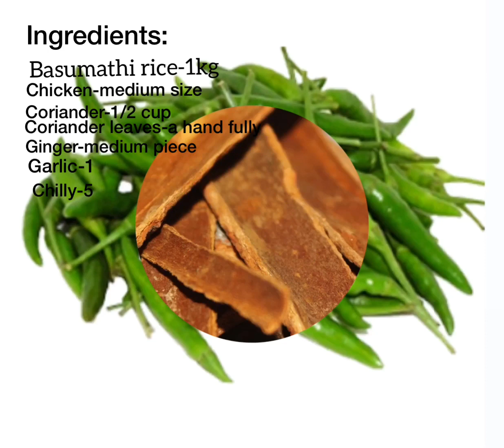Smokey green masala mandhi..🤤ഇനി ഇഞനെയൊന്ന് ട്രൈ ചെയ്ത്നോക്കൂ...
In a verity style mandhi with green masala..don’t forget to try it,it’s very simple..mainly it is very tasty..mandhi in a different taste from the exact mandhi rice..also it is healthy..dont forget to try it